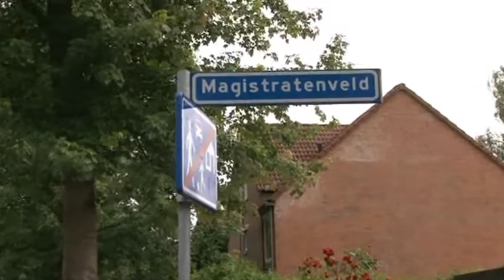Autobranden teisteren Apeldoorn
Apeldoorn is het afgelopen weekend geteisterd door autobranden. Zowel in de wijk Zuid als in de Maten vlogen auto's in de fik. Volgens de politie zijn de branden aangestoken. Buurtbewoners maken zich dan ook grote zorgen.